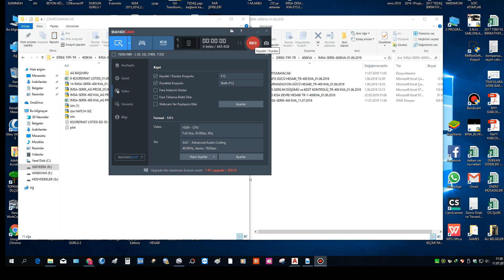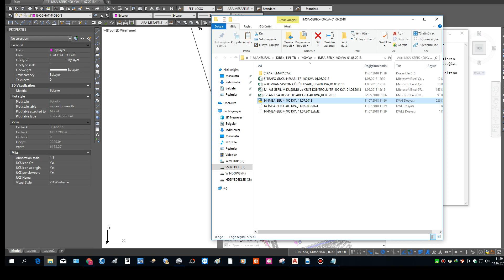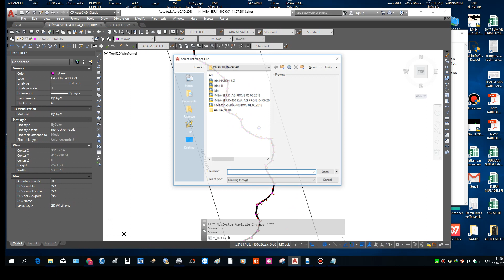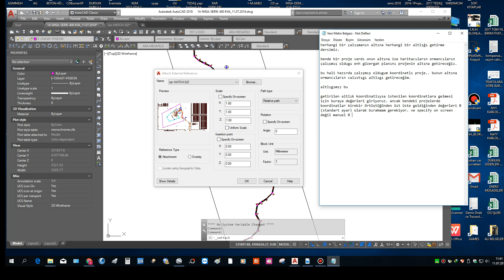autocad dwg dosyası referanslı çalışma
enh, profil, enerjinakilhattı, elektrikproje, autocadelektrikproje, enhprofili, vaziyetplanı, googleearthtoautocad, autocadtogoogleearth yorumlara yazdığınız soruları bildiğim kadarıyla cevaplamaya gayret edeceğim. Yalnız çok profesyonel şekilde bilmiyorum. Maksadım giriş seviyesi bile olsa bir şeyler paylaşıp başkalarına da öğretmek. Bir dua alabilmek.

ENH PROJE ÇİZİM TEKLİFİ ALMAK VE PROJE ÇİZDİRMEK İÇİN ADRESİM